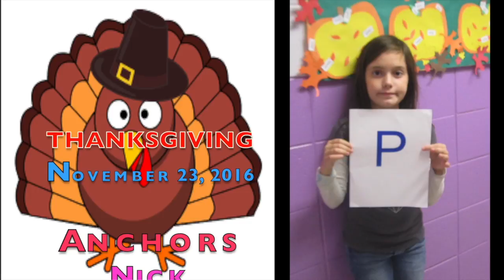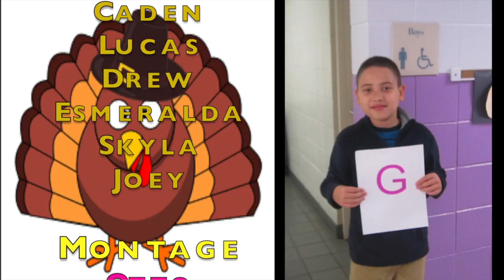Happy Thanksgiving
This video is about Thanksgiving.